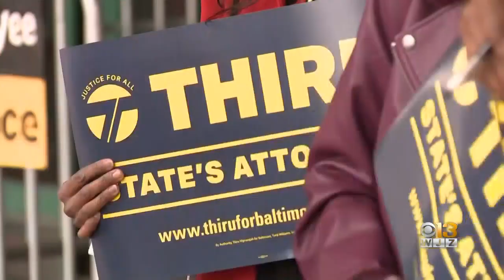Challenger Bates leads Mosby in Baltimore City state's attorney race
Challenger Ivan Bates on Wednesday carried a 4,000-vote lead over incumbent Marilyn Mosby in the race for Baltimore City State's Attorney.